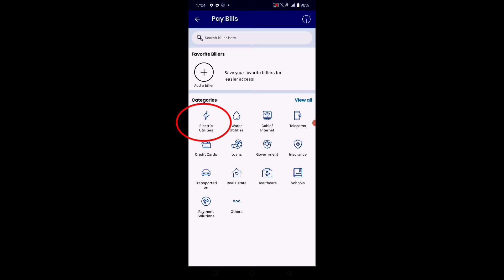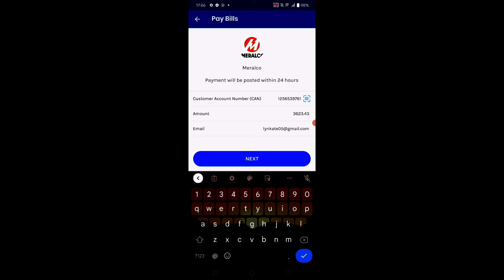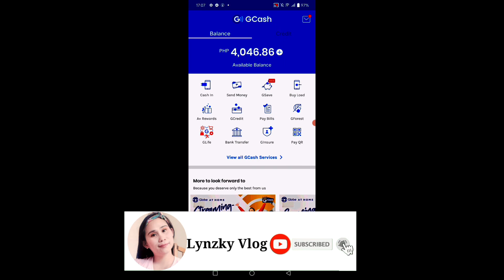How to pay MERALCO BILLS using Gcash 2022 | GCASH BILLS PAYMENT | Lynzky Vlog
how to pay meralco bill using gcash app
how to pay overdue meralco bill using gcash
how to scan meralco bill using gcash
how to pay meralco bill installment in gcash
how to pay meralco bill using gcash step by step
how to pay meralco bill using gcash in meralco app
how to pay bills in meralco using gcash
how to pay meralco bill online using gcash
how to pay previous meralco bill using gcash
is it safe to pay meralco bill using gcash
how to pay meralco using gcash without paper bill
how to pay your meralco bill using gcash
how to pay meralco bill using gcash 2020

(My FOOD VIDEO TUTORIAL)

(DESSERT VIDEO TUTORIAL)

Spread Love and Goodvibes! Love You All ❤️